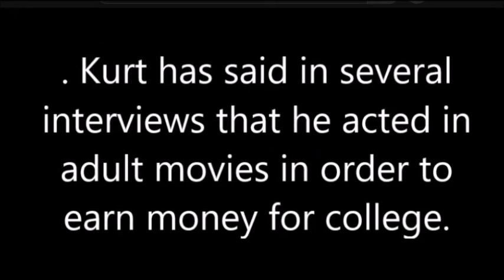*Kurt Marshall (1965-1988) memorial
Kurt Marshall was born James Rideout, Jr. in Waterville, Maine, one of 15 children. After high school (he graduated after lettering in swimming and track and field), he attended San Francisco State University, but never finished. He said in several interviews that he performed in adult film in order to earn money for college